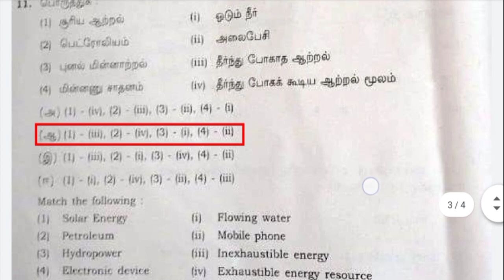10th Std Science Public Exam Answer key May 2022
8th Important questions

7th Std impossible question

9th std important questions

11th std All subject public exam question paper 2021 with answers key

12th std All subject public exam question paper 2021 with answers key

10th std All subject public exam question paper 2021 with answers key

For Video quality:

 In video top setting touch high quality

12th Std important questions

11th Std Important  questions

Important questions

10th Std Important questions